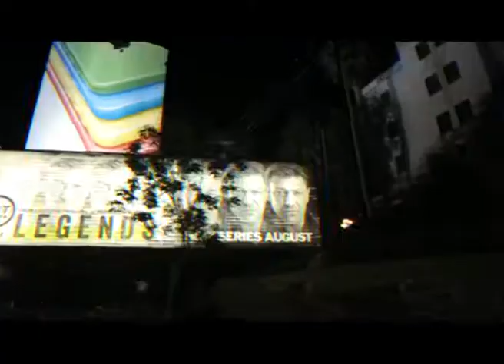PROMO A MIL KM DEL MAR - TOUR LOS ÁNGELES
De nuestro tour por Los Ángeles - CA, te trajimos lo mejor y de todo un poco.
Sábado a las 20 hs. por Unicanal y vía streaming desde Paraguay